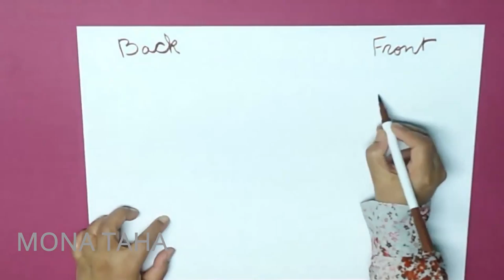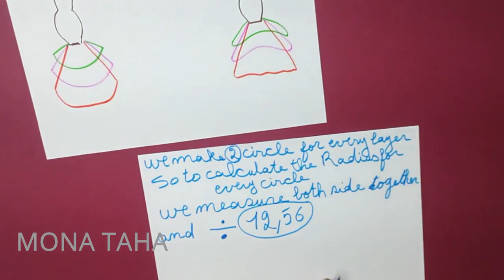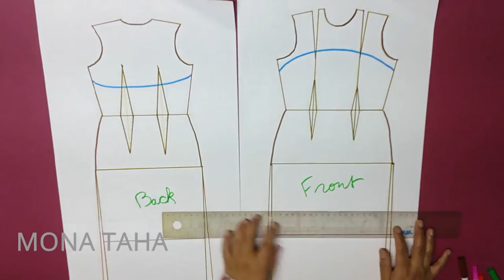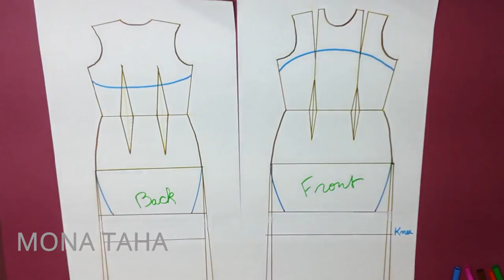HOW TO MAKE MERMAID ORGANZA DRESS ,STEP BY STEP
HI TO MY CHANNEL ,IN THIS TUTORIAL I'LL SHOW YOU HOW TO MAKE MERMAID DRESS,CUTTING AND SEWING,STEP BY STEP
FASHION DRESSES SIMILAR VIDEOS :
* horsehair braid
2 inch
3 inch
4 inch
*Solid Colors Silk Blends Cotton Lining Fabric,Sewing for Coat Lining, Dress, Skirt, Shirt, Craft by The Yard